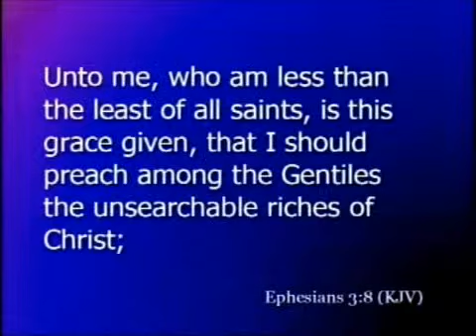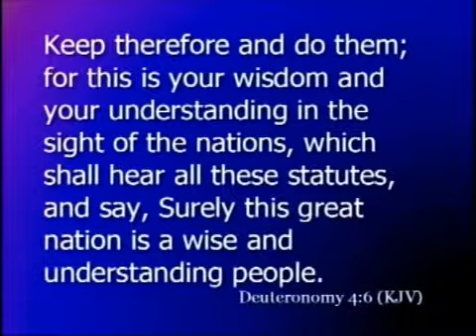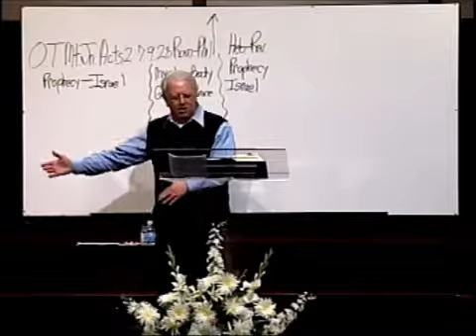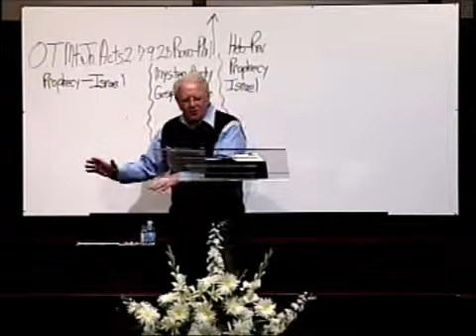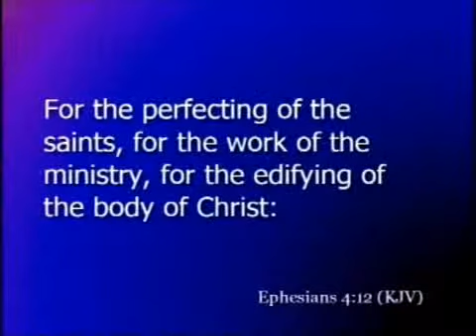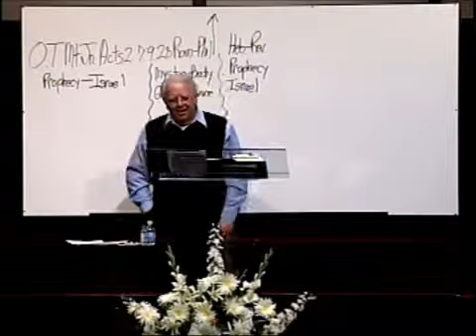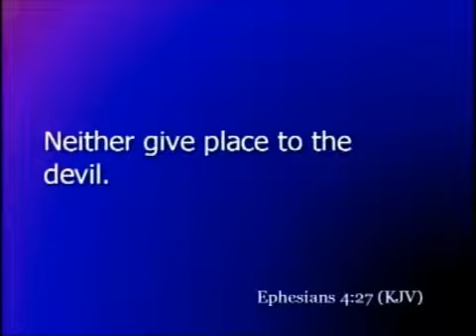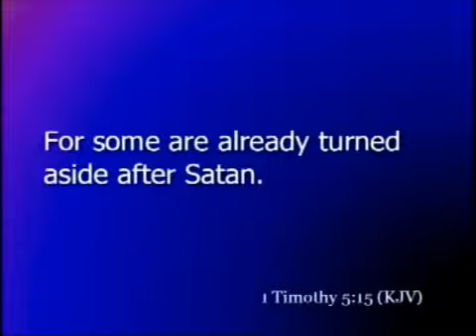Satan's Attack on the Mystrey Gospel 1-4